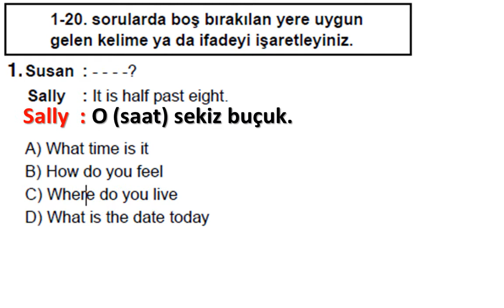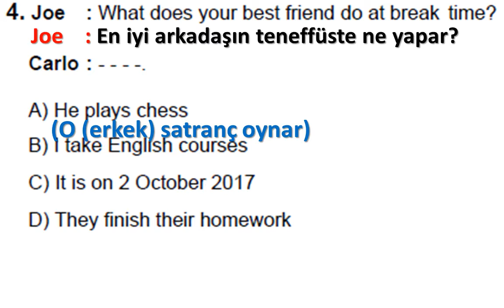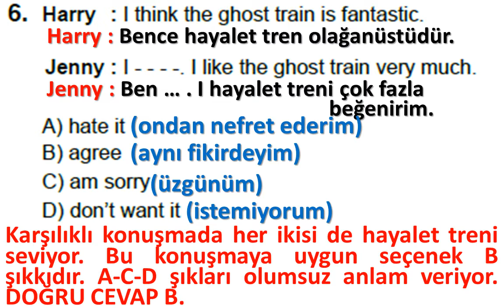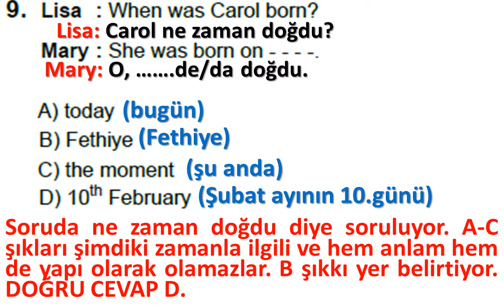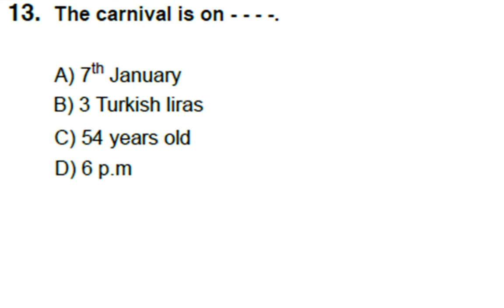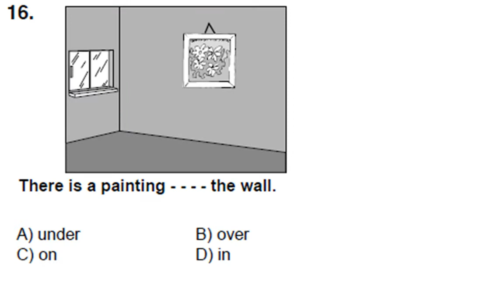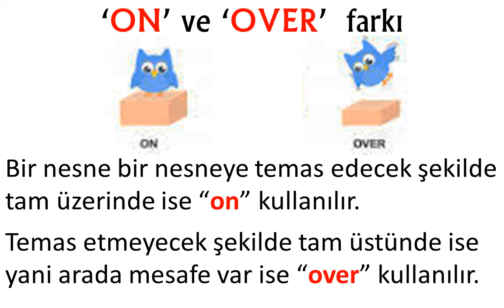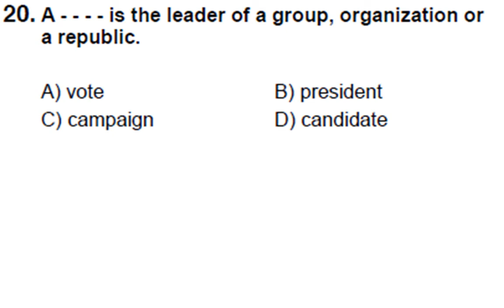(2018-2019 YILI) AÇIK ÖĞRETİM ORTAOKUL - İNGİLİZCE 6 - 3.DÖNEM SINAV SORULARI VE ÇÖZÜMLERİ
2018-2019 YILI) AÇIK ÖĞRETİM ORTAOKUL - İNGİLİZCE 6
3.DÖNEM SINAV SORULARI VE ÇÖZÜMLERİ